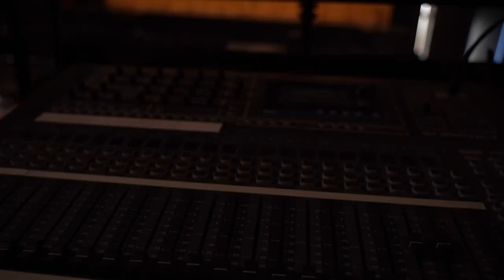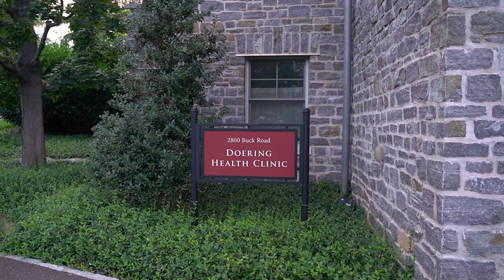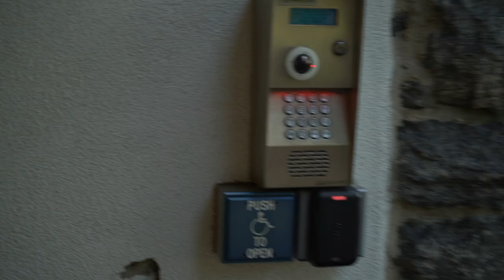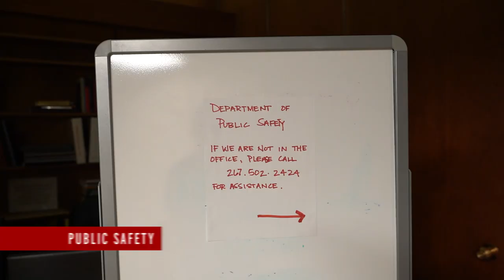Academy of the New Church Virtual Campus Tour